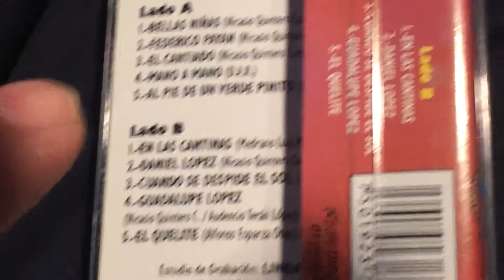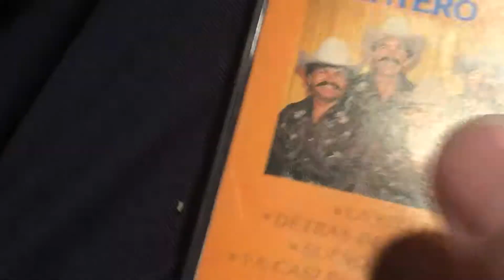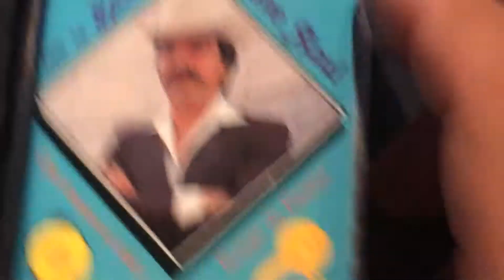El quelite - Nicacio Quintero "el bigotón" con la costeña